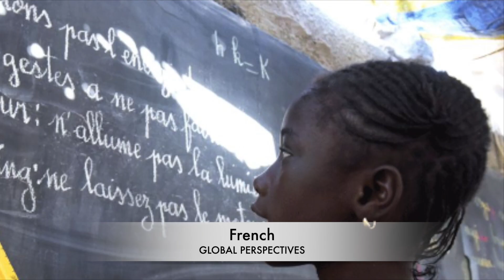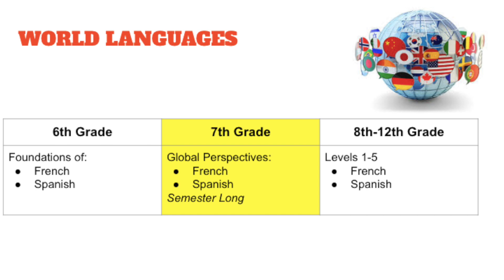7th Global Perspectives in French and/or Spanish